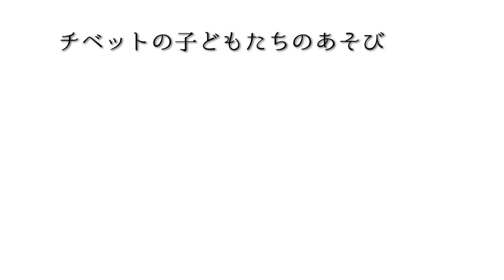09:チベット・アムド～こどもの遊び(2015)Tibet Amdo - Children's Play (2015)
アムド育ちのドゥカルツォが、子ども時代の遊びを紹介。野草で人形を作り、山羊のフンでお手玉を見せてくれた。
日時：2015年7月　場所：チベット・アムド

Ducalzo, who grew up in Amdo, introduced the games of his childhood. He made puppets out of wild grass and showed us how to play beanbags with goat poo.
Date: July 2015 Location: Amdo, Tibet

チベット南部のラサ周辺、南東部の雲南、チベット北部のアムドを巡る。2002年から2016年の映像記録。
Tour around Lhasa in southern Tibet, Yunnan in southeastern Tibet, and Amdo in northern Tibet. 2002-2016 video documentation.

[再生リスト]
01:チベット～ラサ周辺から梅里雪山へ(2002,2005)

02:ラサ・チベット～ジョカン寺から見るポタラ宮(2002)

03:ラサ・チベット～ポタラ宮、ジョカン寺の巡礼者たち(2002)

04:ラサ・チベット～敬虔に祈るハバ犬(2002)

05:チベット・アムド～大草原とヤクと遊牧民(2015)

06:チベット・アムド～菜の花とツォ・ゴンポ(青海湖)(2015)
07:チベット・アムド～小僧さん、お爺ちゃんからお経を習う(2015)

08:チベット・アムド～チベット王暗殺の伝説の地(2015)

09:チベット・アムド～こどもの遊び(2015)

12:アムドの旅3～行った人だけがおもしろい旅日記(2015)
h3tps://youtu.be/jG0iIia2XBU

14:チベット・アムド～アニマチェン峰からタール寺へ(2016)

15:チベット・アムド～セルゾンゴンパに響く読経 (2016)

16:チベット・アムド～山奥のナムゾン尼寺(2016)

17:チベット・アムド～レプコンのルロ祭り　中国TV局制作

ヒマラヤ圏サパナはネパール、チベットの異文化を紹介しています。
Sapana Group introduces different cultures of Nepal and Tibet